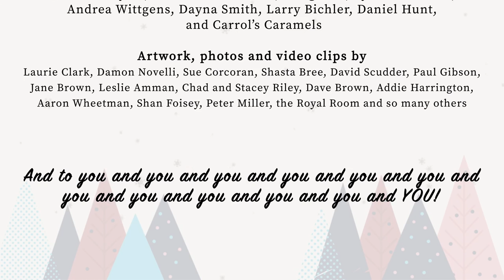Holiday Hootenanny The 12 Days of Christmas a retrospective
Described by fans as "The best holiday tradition since eggnog," the Holiday Hootenanny and Sing-a-Long is a boot stomping, hand clapping evening of holiday song classics, obscurities and originals with full on audience participation. This video is a retrospective of 18 years of Holiday Hootenannies featuring a live recording of The 12 Days of Christmas recorded at the Royal Room in 2018.

Holiday Hootenanny and Sing-a-Long is a collaboration of local musicians including Carrie Clark (Carrie Clark and the Lonesome Lovers), Sue Corcoran and Vincent Gates (the Von Piglet Family Players), Christine Kistler, Kohen Burrill (Carrie Clark, Dusty 45's), Rob Witmer (Carrie Clark, Love Markets), and Adrian Libertini (Side Project).